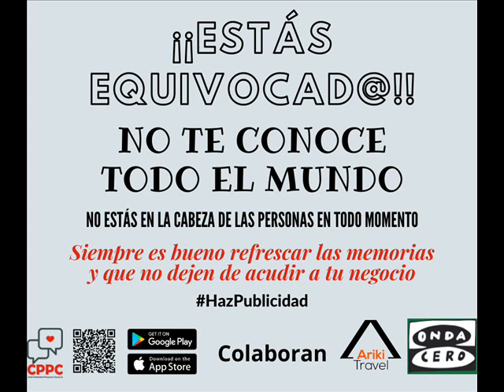¿Qué ofrece el enoturismo? ¿Cuándo nace el enoturismo? Opiniones de un pueblo. 25/11/2021.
¿Qué ofrece el enoturismo? ¿Cuándo nace el enoturismo? Opiniones de un pueblo.

Emitido el 25/11/2021 en el programa "Más de Uno del Sureste" presentado por Jorge Plaza.